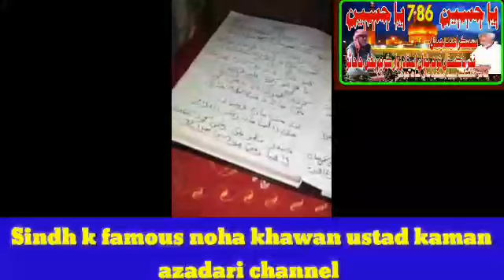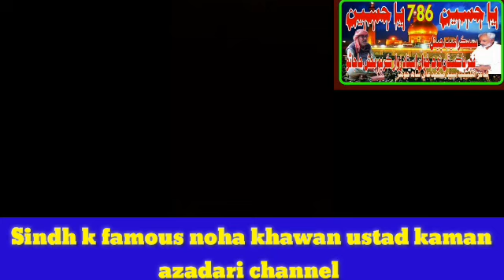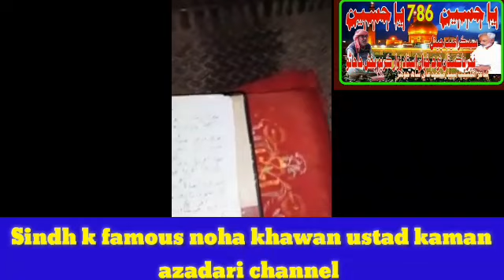HD NOHAY 2020.Noha: sajjad bachra main zainab s.a ha aein shaam andar.